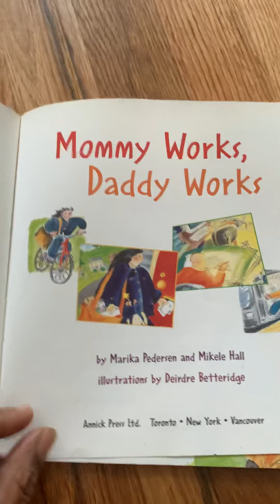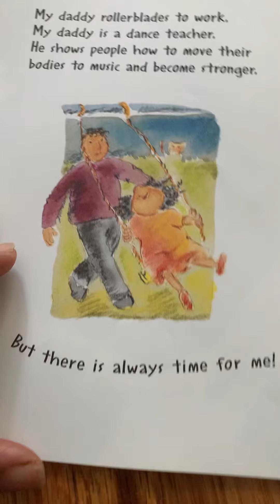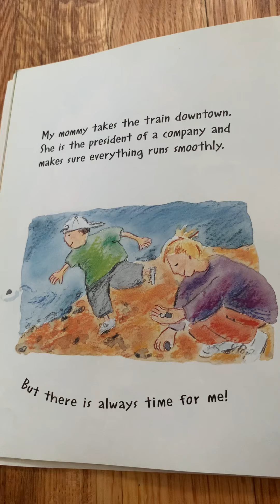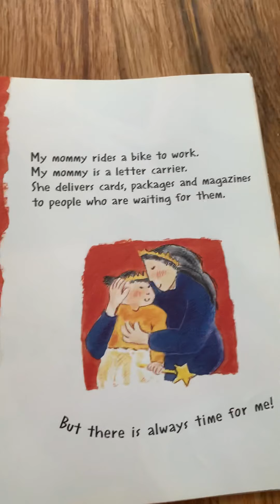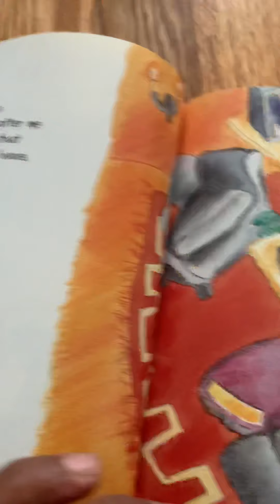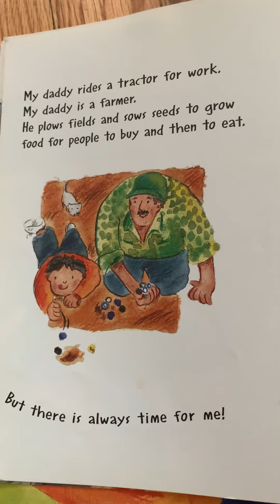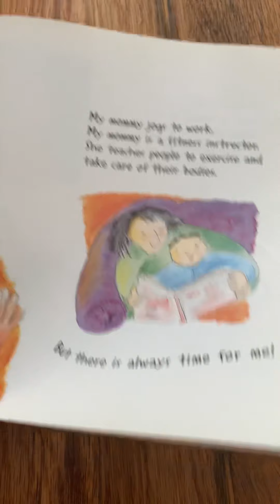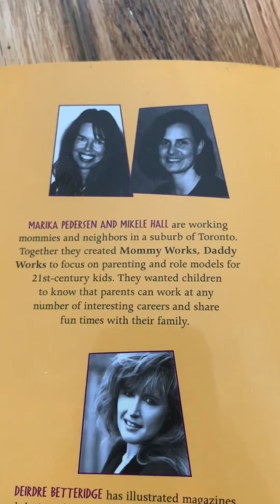Mommy Works, Daddy Works